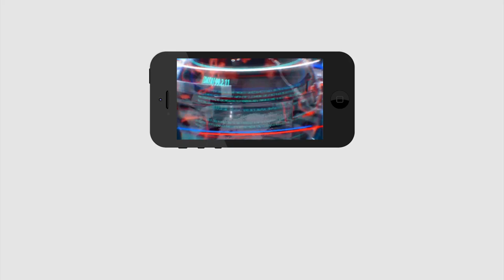YSRCP MLA Shocking Comments | మోడీ ఆపని చేస్తే అమరావతే రాజధాని, వైసీపీ ఎమ్మెల్యే షాకింగ్ కామెంట్స్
మోడీ ఆపని చేస్తే అమరావతే రాజధాని, వైసీపీ ఎమ్మెల్యే షాకింగ్ కామెంట్స్ | YSRCP MLA Shocking Comments | PDTV News